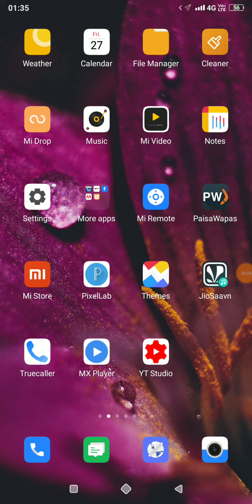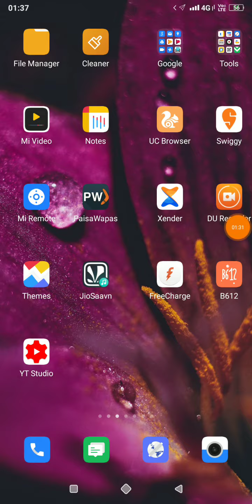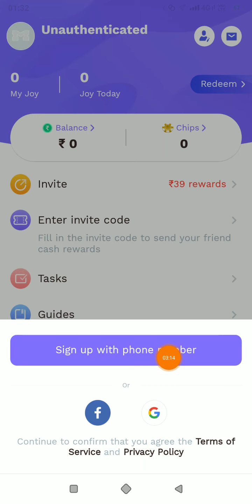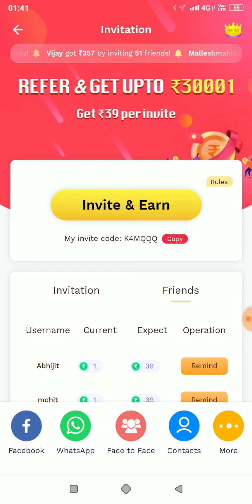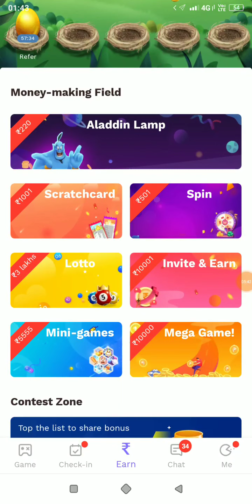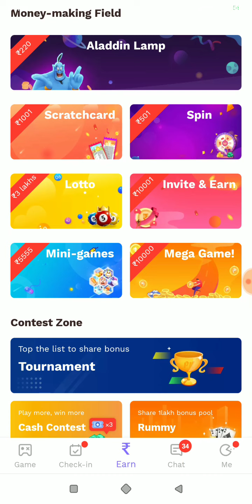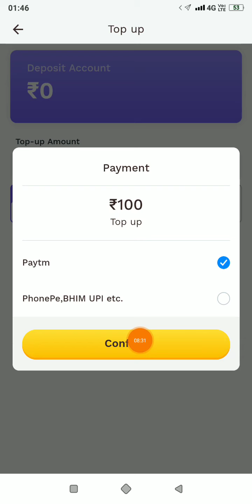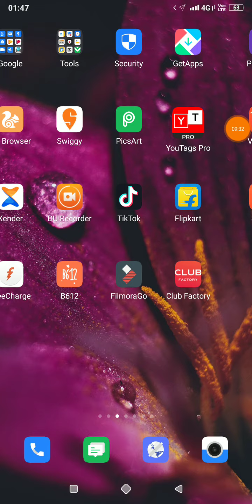Paytm Happy New year Offer || Mini joy Best Earn App 2020 || ₹4000 Add Money Offer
Paytm Happy New year Offer 2020 || Mini joy Best Earn App 2020 || ₹4000 Add Money Offer

Refer Code➡. K4MQQQ

Mini joy Unlimited working trick 2019 paytm add money 500 fee paytm
Mini joy Unlimited trick